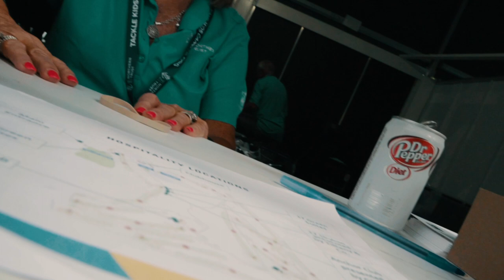PGA TOUR Player Kevin Chappell Carpool Conversation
Got to hang with Kevin Chappell at the Northern Trust a few weeks back. Podcast drops October 11, link to other episodes here: